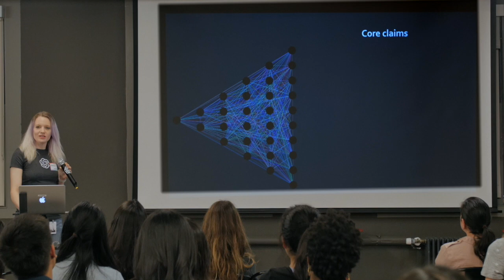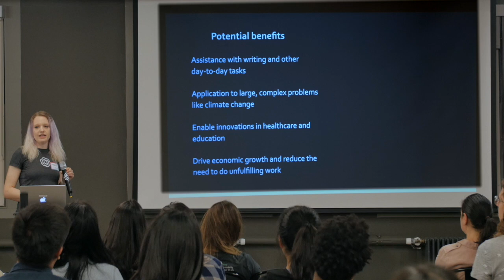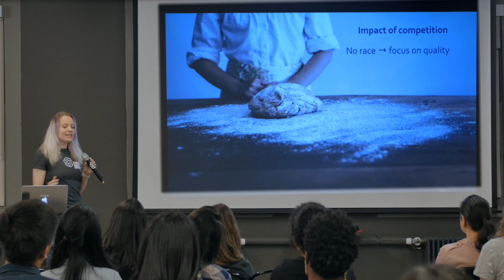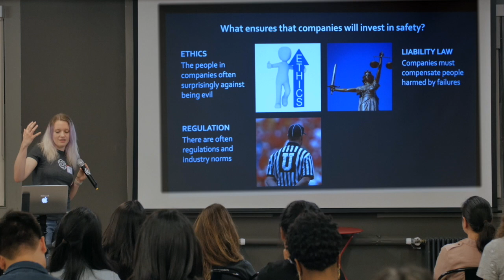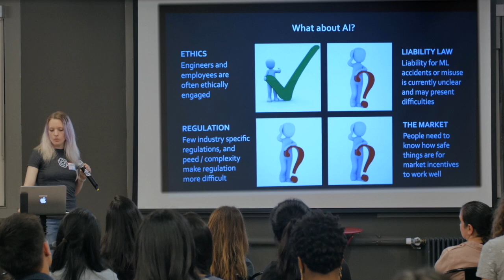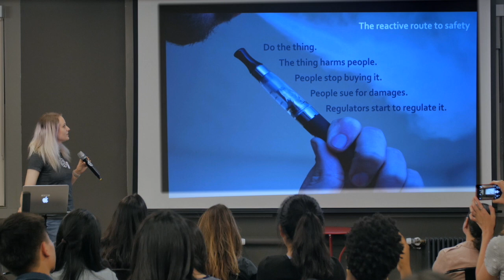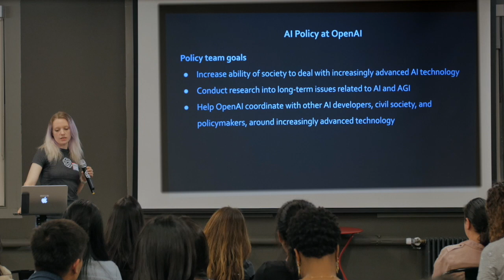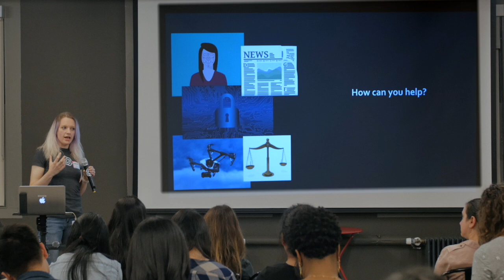"What is AI Policy?" by Amanda Askell, Research Scientist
What is AI policy? AI systems can fail unexpectedly, be used in ways their creators didn’t anticipate, or have unforeseen social consequences. But the same can be said of cars and pharmaceuticals, so why should we think there are any unique policy challenges posed by AI? In this talk, I'll point out that the primary mechanisms for preventing these sorts of failures in other industries are not currently well-suited to AI systems. I then discuss the ways that engineers can help meet these policy challenges.